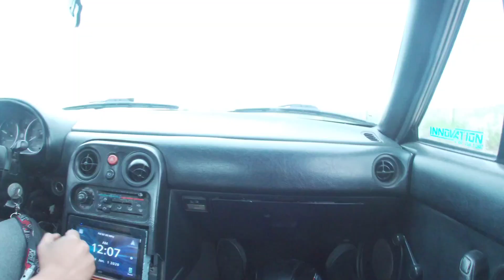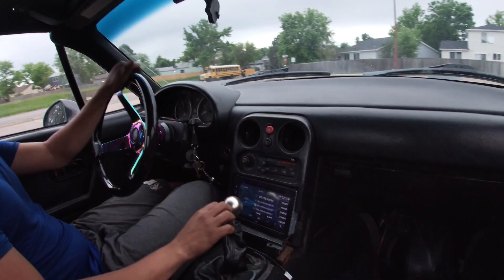ANOTHER MIATA DESTROYED (@Altosukinii )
Welded diff and destroyed yata!
We drifted though!